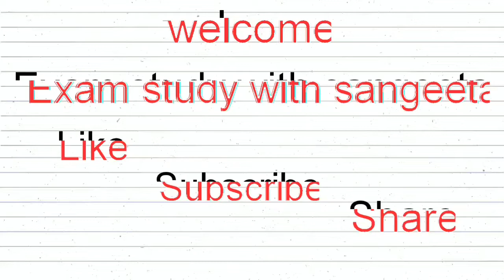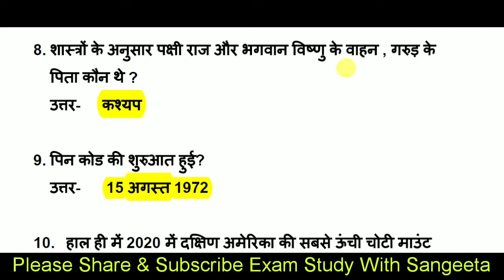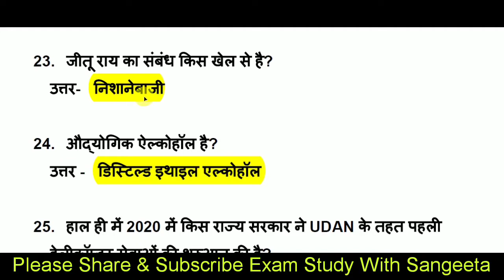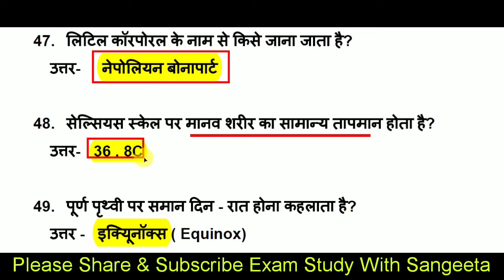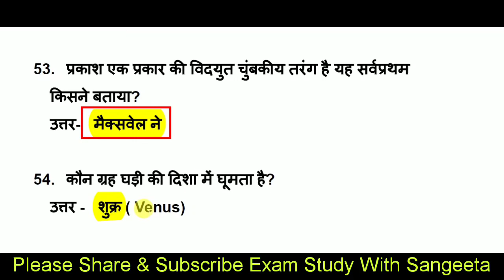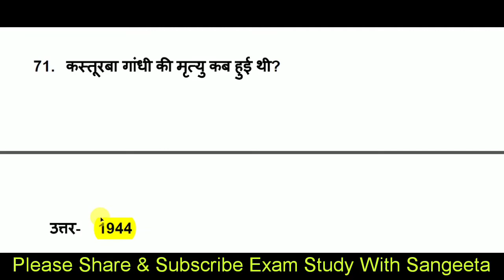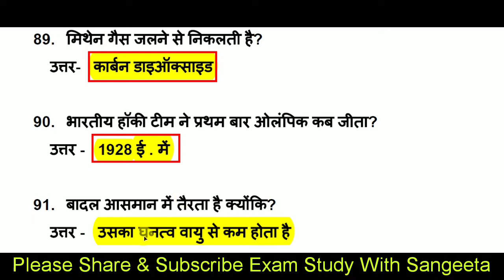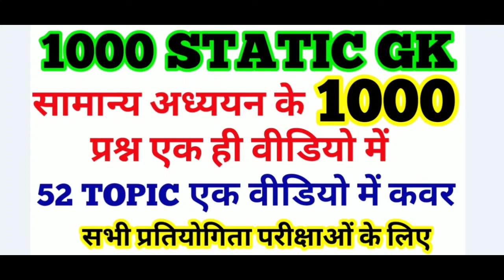Top 100 Gk Questions Answer P 70 | Gk in hindi | General Knowledge | General Awareness | Static Gk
About this video-      दोस्तों इस वीडियो मे हम top 100 Gk Questions ( General knowledge )  को कवर करेंगे, ये General Awareness का  part 70 है, सारे ही क्वेश्चन सिलेक्टेड और महत्वपूर्ण लिए गए हैं, इसमें Lucent gk और static gk से भी बहुत सारे इंपॉर्टेंट क्वेश्चन कवर किए हैं,(Gk in hindi) की ये सीरीज सभी प्रतियोगिता परीक्षाओं के लिए इंपॉर्टेंट साबित होगी, वीडियो को पूरा जरूर देखें
examstudywith Sangeeta,
science GK
,tricky GK,
 speedyGK,
competitive GK,
quiz test,
GK quiz,
GK,
group d k liye gk,
general knowledge,
GK quiz in Hindi,
GK question,
answer,
GK top 100 question answer,
science questions,
SSC CGL
gk gs all competitive exam question one liner
railway Gk
Railway NTPC
GK Railway NTPC 2019 Gk in hindi
Physics gk
biology gk
science gk for railway ntpc
Railway GK NTPC Geography gk
science gk
GK history gk
geography gk in hindi polity gk
indian history,
lucent history,
history for all competitive exam,
general awareness, history in hindi,
100 gk gs for ssc cgl 100 gs
gk tricks
gk questions
imp gk ssc gd
भारतीय इतिहास,
इतिहास के टॉप प्रशन,
 सामान्य अध्यक्ष gk,
जनरल अवेयरनेस,
imp gk questions in hindi
chemistry gk.
science gk.
भूगोल gk in hindi,
विश्व भूगोल,
Lucent का भूगोल,
lakes of india,
indian lake gk,
world lakes,
GK general science for chsl
mppcs gk.
mppcs gk in hindi.
uppcs gk in hindi
hssc gk in hindi.
bpcs gk.
bpcs gk in hindi.
GK ntpc
विश्व की प्रमुख झीलें,
Gk in hindi,
विश्व की झीलें,
झीलें Gk,
geography for nda. geograph gk.
GK,
general awareness,
Hindi GK,
India GK,
Lucent GK,
static GK,